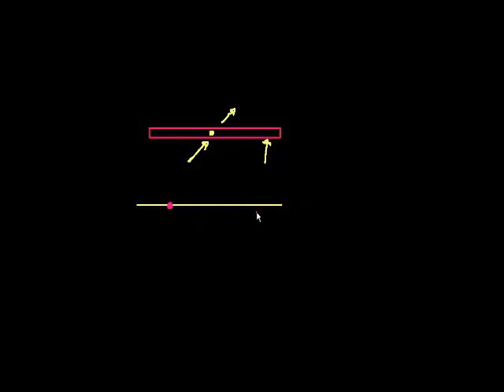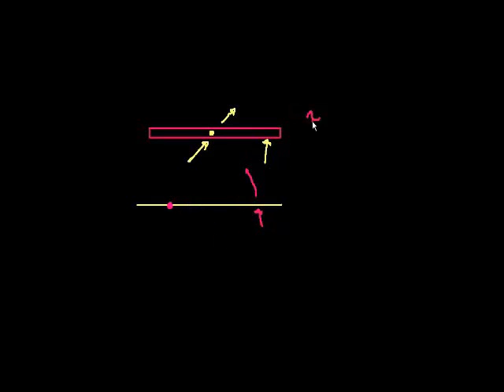Introduction to Torque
An introduction to torque